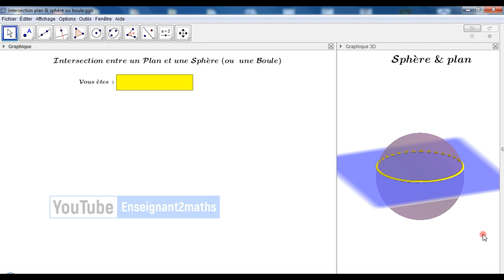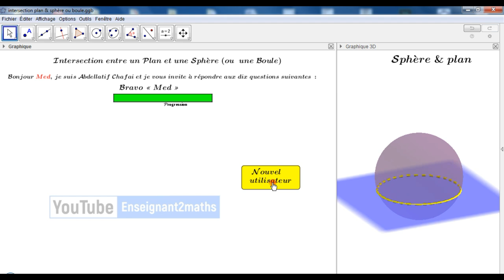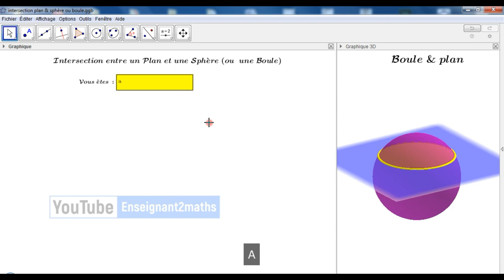Programmation Geogebra : Exercice interactif